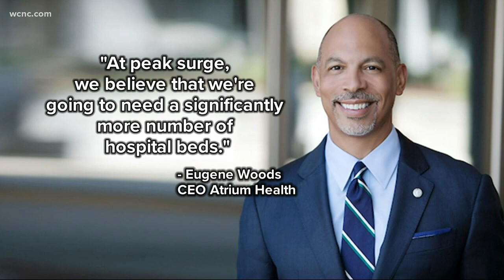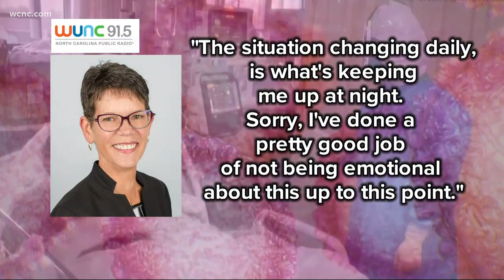Charlotte hospitals want coronavirus field hospital in Mecklenburg County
Charlotte hospitals want to build a field hospital to treatment thousands of coronavirus patients in Mecklenburg County, North Carolina. Both Novant Health and Atrium Health sent a letter to county officials Thursday requesting a hospital. They suggested the campus of UNCC as a possible location.